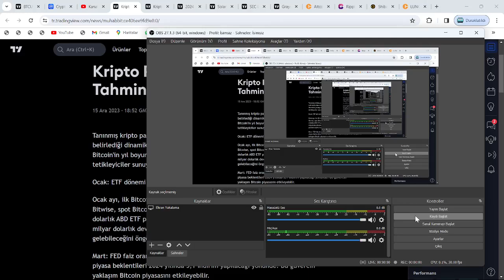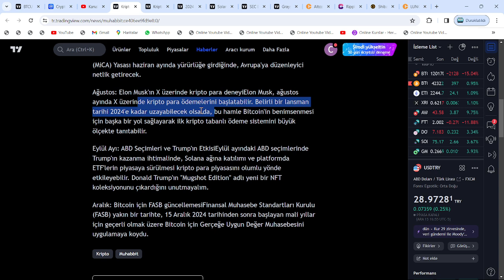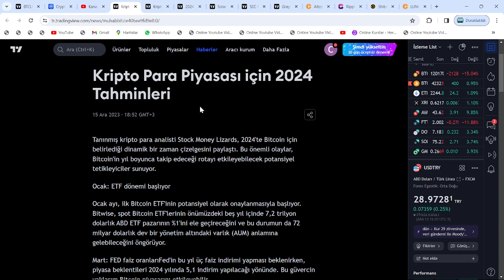GÜNÜ GÜNÜNE 2024'TE BTC VE ALTCOİNLERE REKOR KIRDIRACAK BÜYÜK OLAY TARİHLERİ: FED, ELON MUSK, SEC..🚀